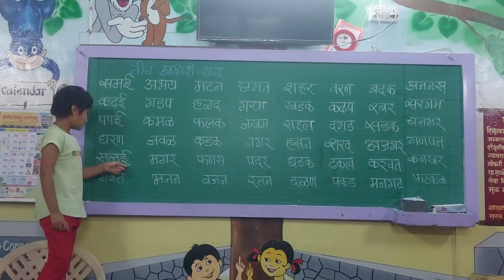मी शब्द वाचते ! कु.तेजस्विनी राजीव सोनवणेे इयत्ता - पहिली शाळा - मनेगाव